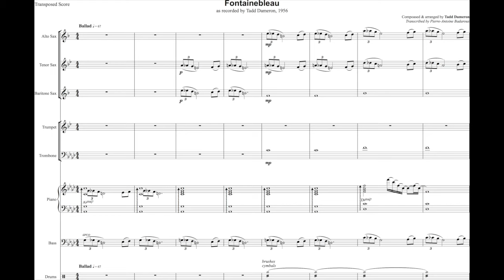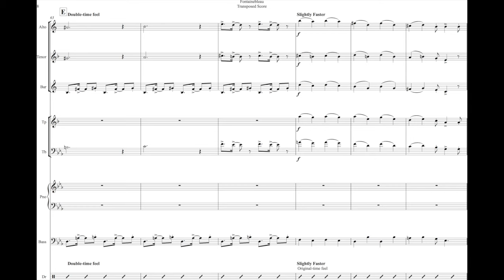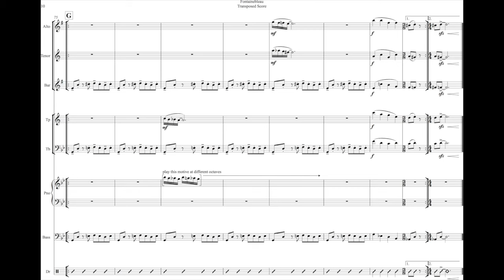Tadd Dameron - Fontainebleau (full score! - 1956 version)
TADD DAMERON - Fontainebleau
1956
Kenny Dorham (tp), Henry Coker (tb), Sahib Shihab (as), Joe Alexander (ts), Cecil Payne (bar), Tadd Dameron (pno), John Simmons (b), Shadow Wilson (d).